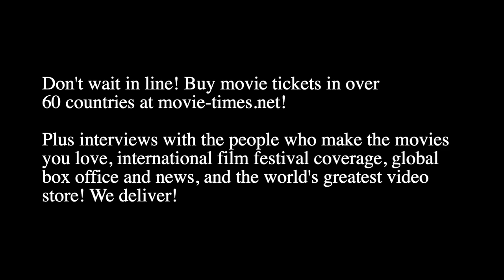Anson Mount: THE VIRTUOSO